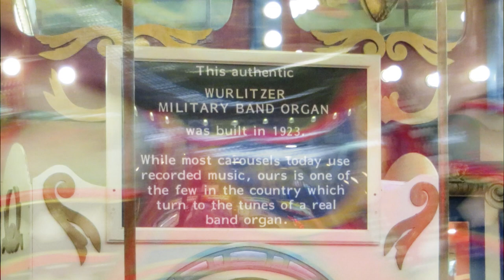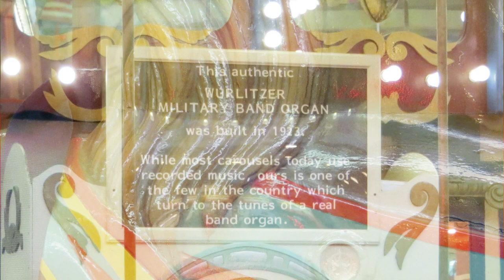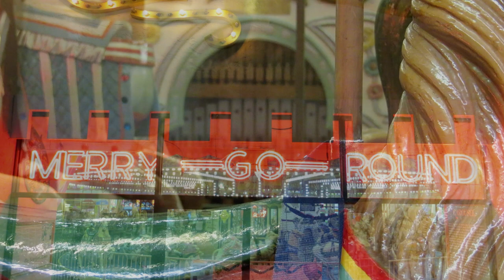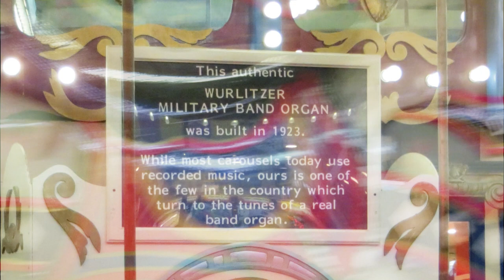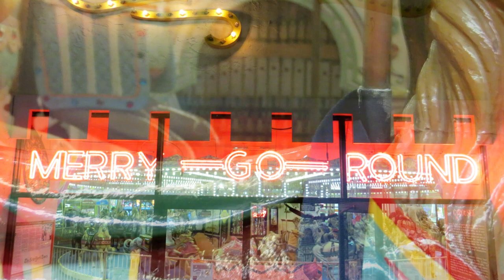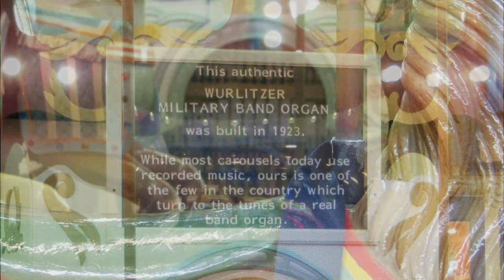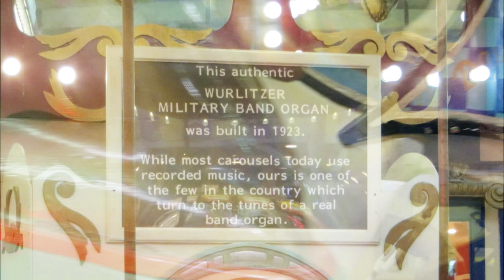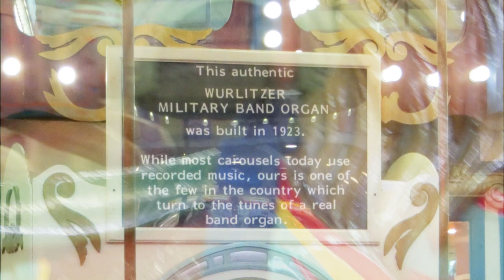The Seaside Heights NJ Casino Pier Carousel Wurlitzer Automated Marine Band Orchestra-2014 recording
Dr. Floyd L. Moreland Carousel at Casino Pier (Seaside Heights, NJ)
Wurlitzer Military Band Organ Style 146A

Field recording and images from August 30, 2014

The organ was the sole source of music at the Carousel at Casino Pier. Originally a second organ (Wurlitzer 125) was also present on this carousel. It was removed in 1976.

The organ was located in the center of the Dentzel/Looff Carousel. It was built in 1910 and was located in Seaside Heights from 1932 through April 7, 2019. It was acquired in 2017 from Casino Pier and is undergoing refurbishment and is expected to be relocated to a new building being built next to the boardwalk between Carteret and Sampson avenues. The carousel has been closed and was shut off on April 7, 2019, and disassembly and relocation began in November 2019.

146A rolls
13281-84 (#'s 3-12) & 13298-05 (#'s 1-9)

0:00 The Blue Skirt Waltz
02:59 If I Knew You Were Comin' I'd Have Baked A Cake
05:53 Robinson's Grand Entree March
09:58 On The Beach At Coney Island
12:41 At The Darktown Strutters' Ball
15:04 Chattanoogie Shoe Shine Boy
17:35 The Billboard March
19:50 Hoop-Dee-Doo
23:23 Kiss Me Again
26:40 I've Got A Lovely Bunch Of Coconuts
29:23 Ninety-Nine Ways
33:46 The Sailor
37:54 Butterfly
42:03 You're Sixteen
45:10 Hey, Jealous Lover
48:52 Down The River Of Golden Dreams
52:11 Four Walls
55:30 Poetry In Motion
58:59 Hold 'Em Joe
1:00:04 North To Alaska

This band organ, serial number 3673, was shipped from the Wurlitzer factory in North Tonawanda on May 6,1924, to an H.M. Barnett (Philadelphia) with the notation "Wissahicken" on the Wurlitzer ledger page (currently in the collection of Don Rand). Its actual destination is unknown, although it has been on the carousel in Seaside Heights since the carousel was brought here.

At some point in the 1950s it was converted from a single roll frame to a dual tracker system. It was rebuilt in the winter of 1978-79 by the B.A.B. Organ Company (East Burke, Vermont). 16 bell bars (glockenspiel) were built and added by William Kromer in 1986. The organ was completely rebuilt during the winter of 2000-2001 by Dr. William E. Black, with the assistance of Michael Kitner and also aided by Bob Ryesky and Durward Center.

A complete account (descriptive and technical) of the organ's 2000 renovation (by Drs. William E. Black and Floyd L. Moreland) can be found in the November 2001 issue of the e-magazine

Finaly local story from April 5, 2019, just before disassembly, with pictures from the 2000s and 2010s: